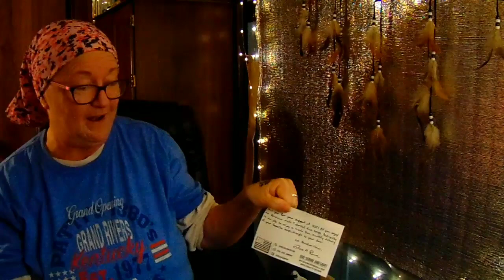Lots of Soap! Mail Call!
Shelly -
NOMADnessSoaps Etsy Shop

About Saucy The Traveling Towboat Chef

My passion is cooking and traveling. I have been all over the world but have yet to visit every state in USA! I work on a Towboat that travels the major Rivers in Central of USA. I am on board the Towboat 28 days and off 28 days. I want to take all of you on my ventures and share my recipes.

If you like to send a gift:
Saucy The Towboat Chef

Stickers - 1 for $5.00 or 2 for $8.00

Please make sure put your name and address in Notes!

If you like to help out on getting me started in my van please visit my wish list on Amazon

Music